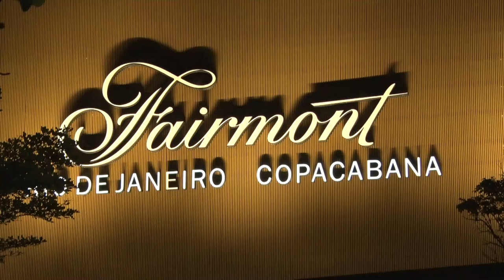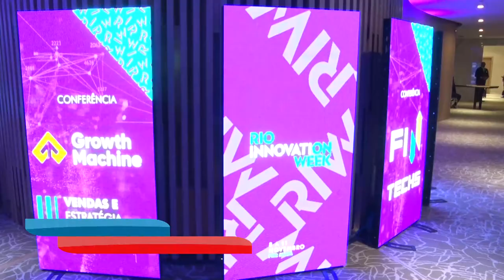Alerj Notícias - Rio Innovation Week